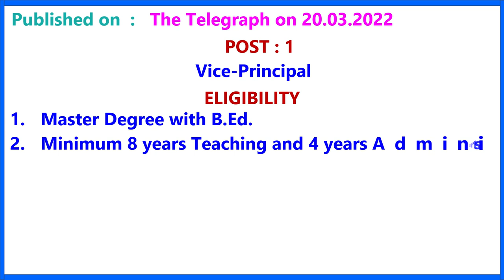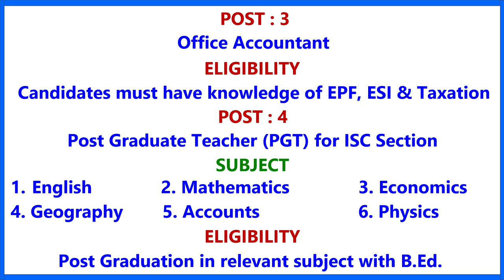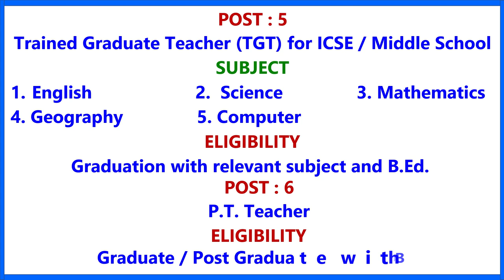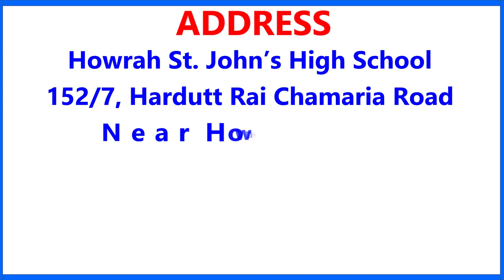Howrah St John’s High School Teacher Recruitment 2022 | Public School Job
BSF Senior Secondary Residential School Teacher Recruitment 2022 - Advertisement & Application Form

commerce teacher,